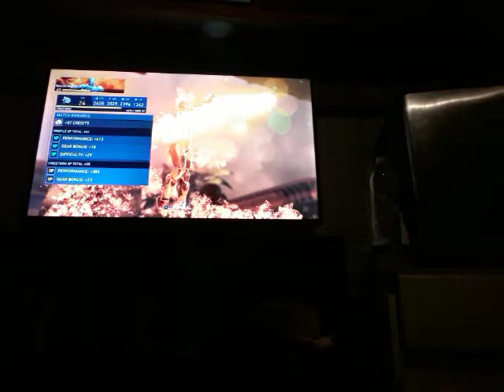injustice 2 firestorms rage